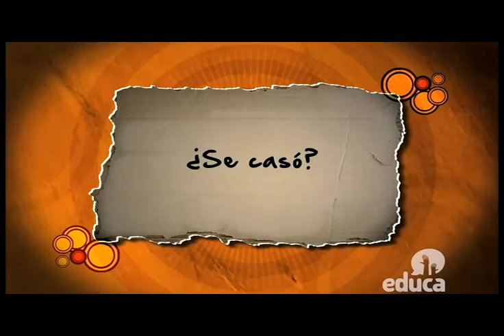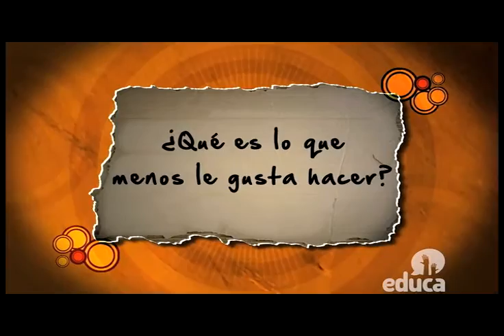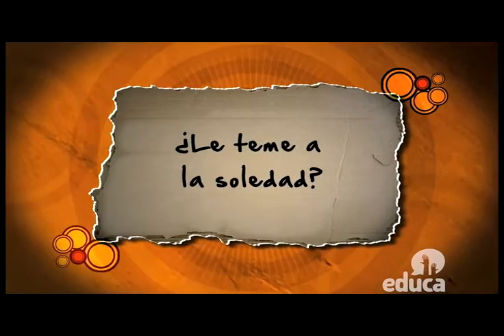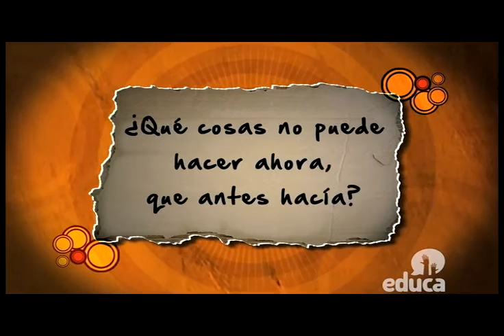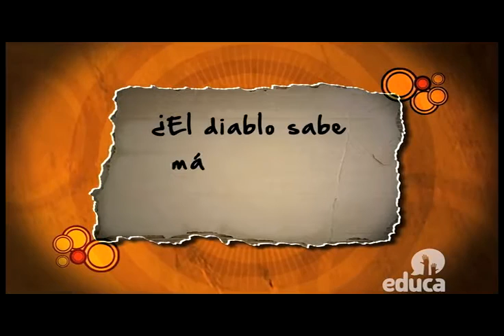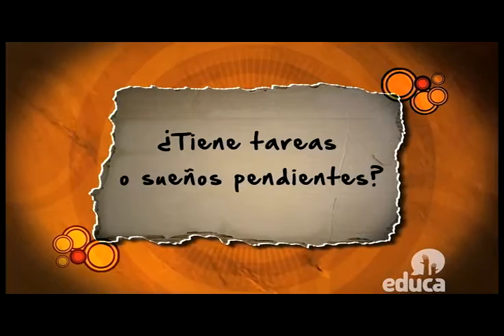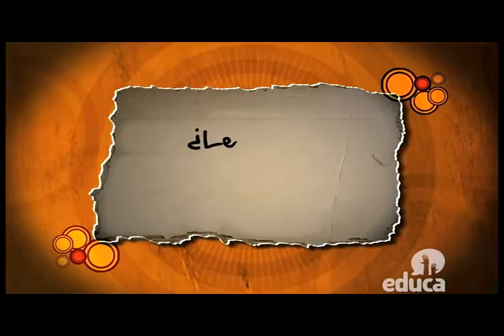Sin pelos en la lengua - Ancianos